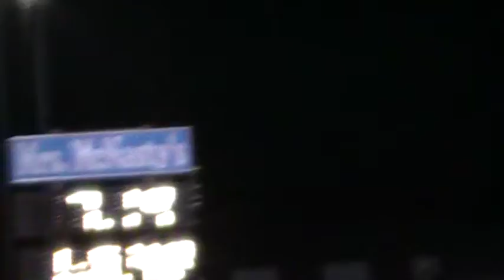8.5 Outlaw Nitrous Nova 5.45 vs. John Slavey Nitrous Foxbody Wheels Up!.MOD